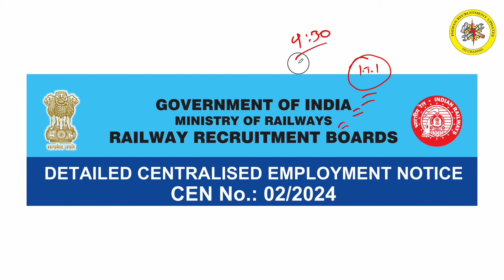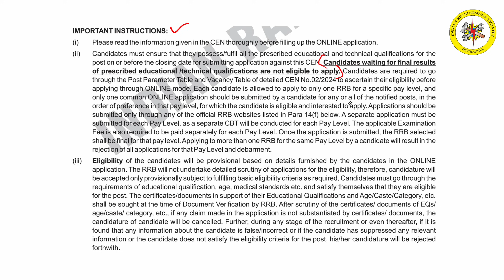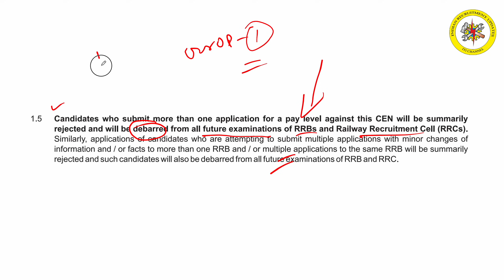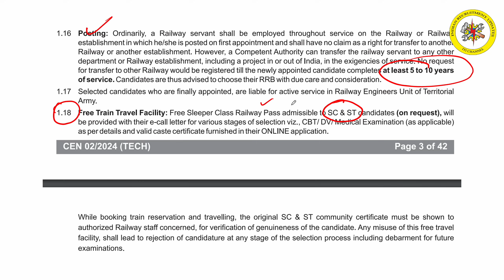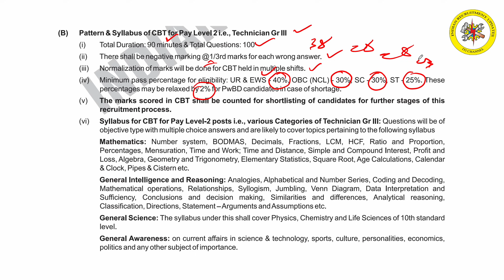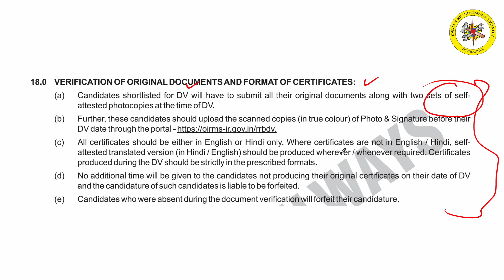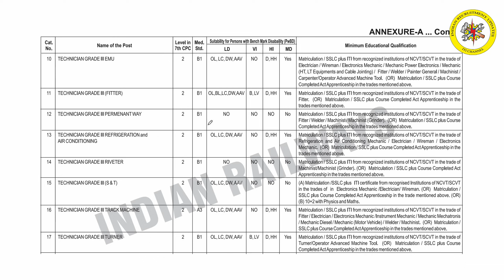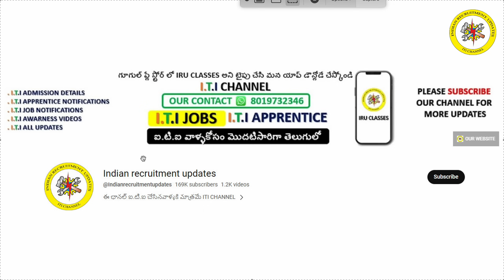rrb technician jobs || iti technician jobs